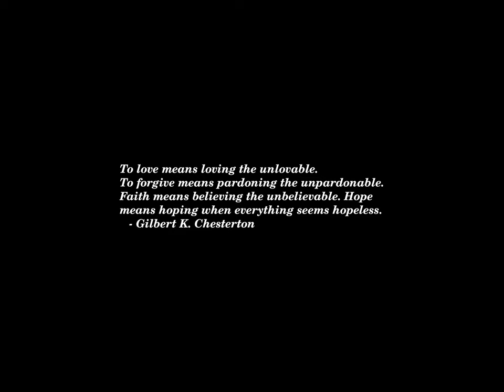Sunset Time-lapse: Sunday, June 16, 2024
Today's headlines:

Wes Moore says cost to repair bridge could be up to $1.9 billion

Draconian abortion laws are driving OB-GYNs from red states

Trump clashes with allies in Bob Good's bitter Virginia primary

Turner says US is at ‘highest level of a possible terrorist threat’

California Republican pushes back on far-right calls to ‘burn it down’

Sen. Murphy calls Supreme Court ‘brazenly corrupt and brazenly political’

Is The American Express Platinum Card Worth The $695 Annual Fee?

My Father’s Day request: A safer internet in honor of my lost son

Khanna says he’s looking forward to a ‘new generation leading this country’ after Biden is reelected

Sen. Cotton says banning bump stocks ‘treads close to the line’ of being unconstitutional